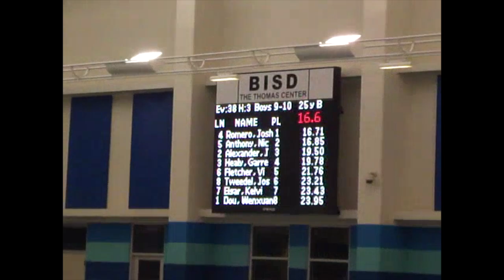Garrett Healy Swim Team 2011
PriscillaFamily

allvids